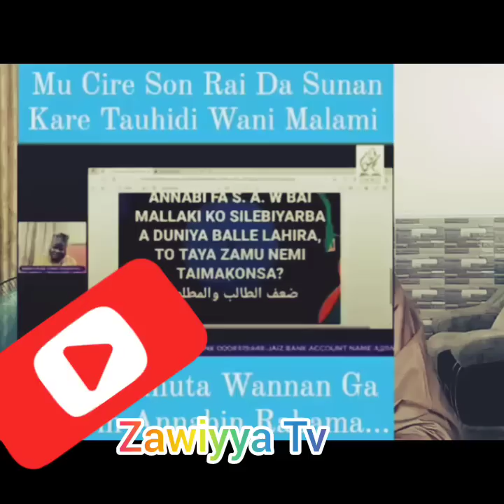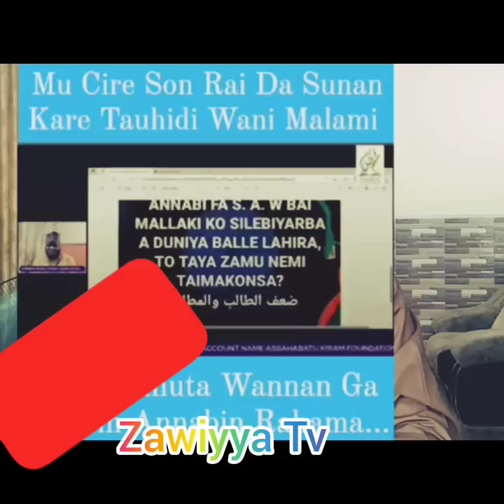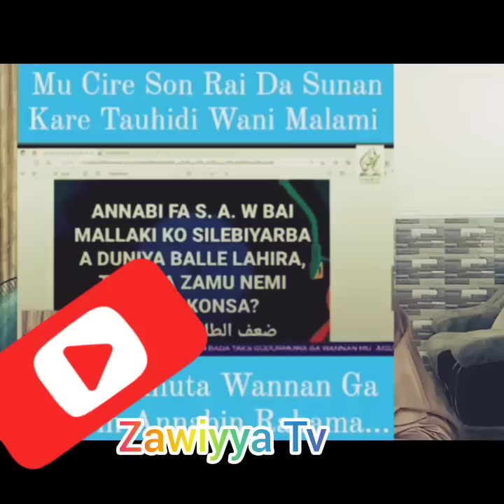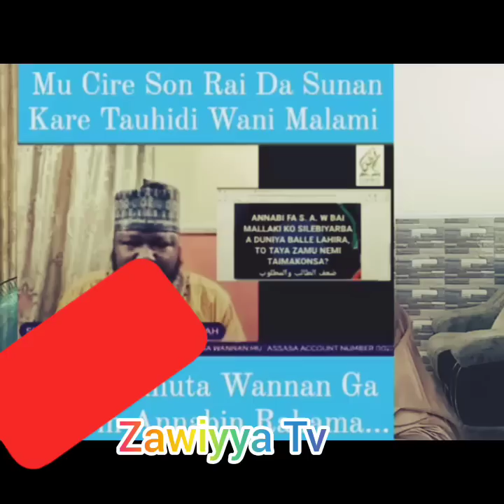INNALILLAHI.. HUKUNCI DA ZA'A YANKE WA DR IDRIS, SHEIK UMAR SANI FAGGE, BAYANNAN KUMA SHEIK ABULFATH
Wannan Shafi Namune Baki Daya Sabida Haka Muna Karban Shawara Domin Mucigaba Tare